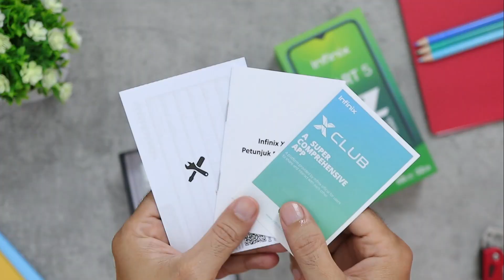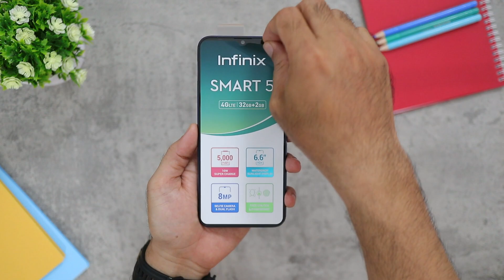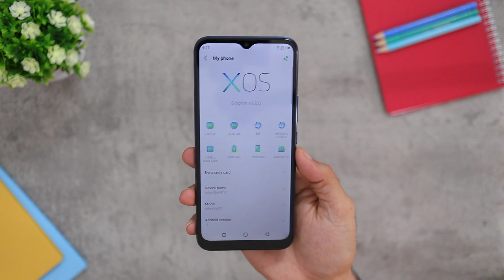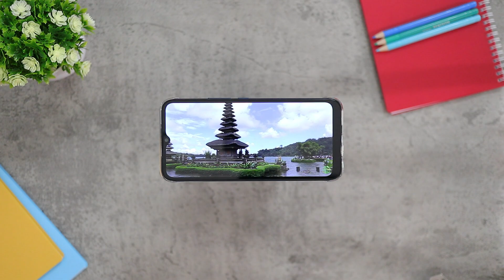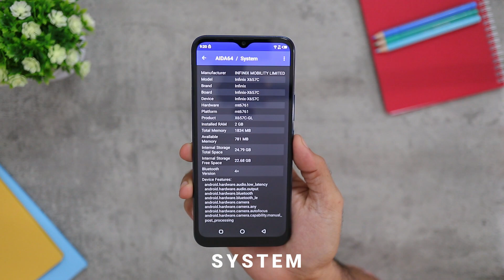UNBOXING HP BARU SAINGAN TERBERAT REDMI 9A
Redmi 9A gak ada saingan? siapa bilang? nih simak video ini sampai habis!
Unboxing HP Terbaru saingan terberat Redmi 9A

Link Pembelian (Harga Dapat Berubah Sewaktu-Waktu) :
Beli Pulsa Disini Ya Gaez!